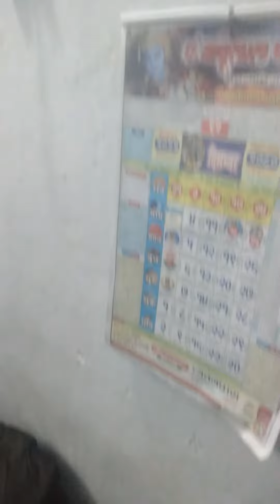bike wash krte wakt.....😅😅😅